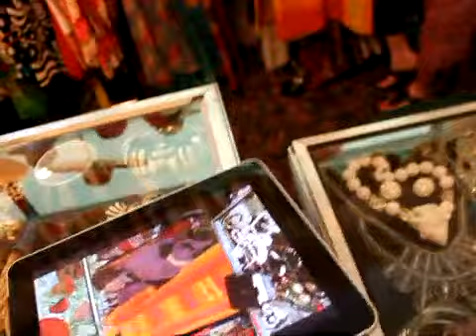Vintage Textile Show_9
Pickwick at Burbank